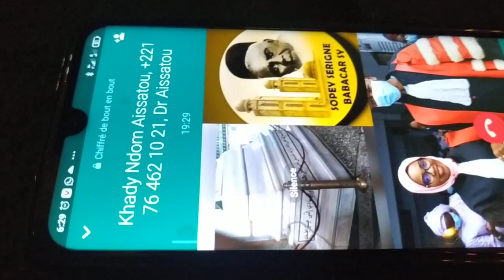Ziara Fès 2021: Wadhifah du Matin | Shaykh Mourtada NDIEGUENE | Ndieguenetv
Ziara Fès (Maroc)